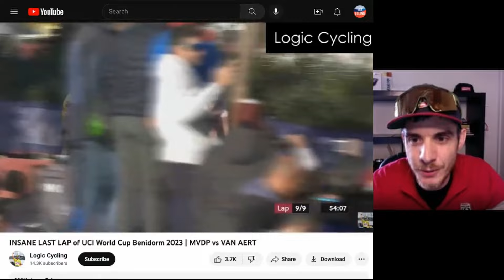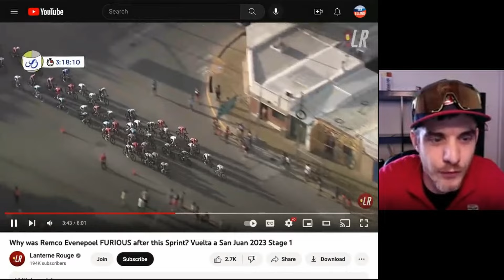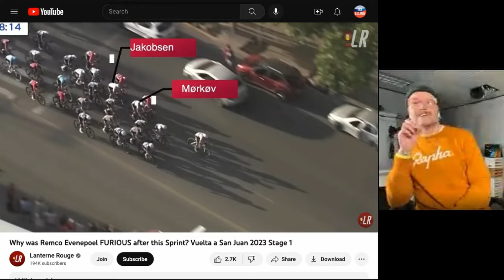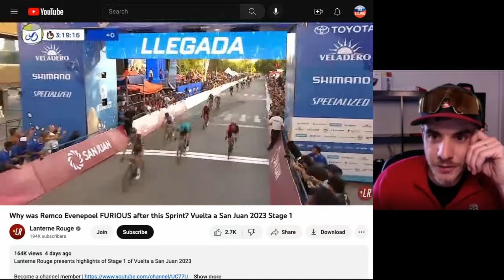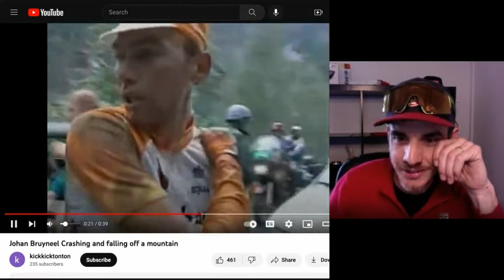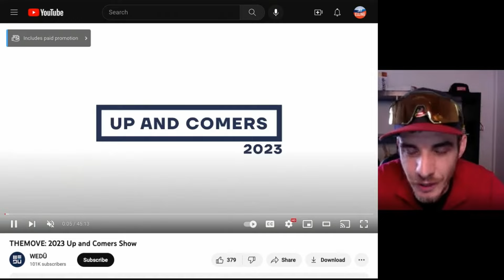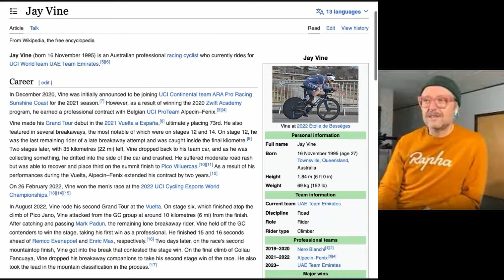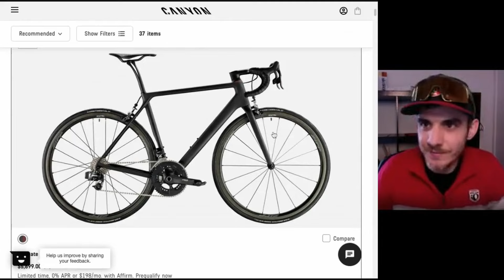Mathieu van der Poel vs Wout van Aert - Shop Rags ep4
Shop Rags talks Cyclocross world championships, JB Squared and The Move podcasts as well as taking a look back at a memorable TDF moment in Juan Bruyneel's racing career.

0:00 — Intro & intros
1:20 — Wout Van Aert vs Van der Poel
5:56 — Vuelta de San Juan | fans & road furniture!
8:57 — Legacy clip of Johan Bruyneel falling off a mountain
10:11 — The Move & JB Squared Podcasts
14:36 — Peter Sagan to retire
15:21 — Jay Vine and the Next Generation
17:36 — Wrap up and Outro